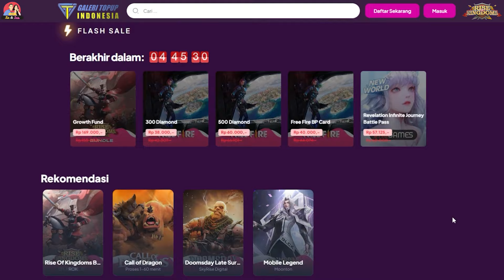77+ URUTAN CRYSTAL TECH F2P-MID SPENDER VERSI 2024!!! (RISE OF KINGDOMS)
Uncle Xu dan MsSuspicious merupakan pemain Rise of Kingdoms yang berbasis di beberapa kingdom pada saat ini. Temukan kami di 2365, 2983 dan 3094!

Facebook: Guo Zhi Xu (Uncle Xu)